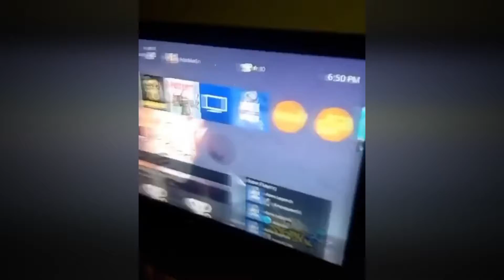New Random Video 2020 | A talented staff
New Funny Video 2020 | A talented staff

Hello guys, welcome to our new random video compilation. In this video, you are going to watch, a talented staff, a Naughty grandfather, people enjoying in the ocean, and much more.
This channel is dedicated to funny, random, hilarious, wins, fails videos. We try to make people laugh.